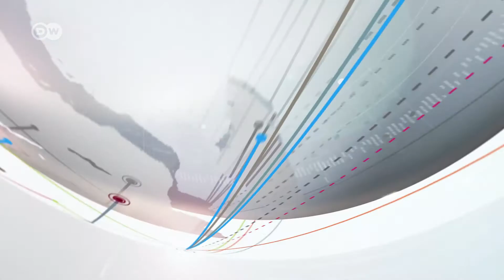Ndoa za jinsia moja zaruhusiwa Ujerumani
Bunge la Ujerumani limepiga kura kuhalalishwa ndoa za jinsia moja, Jeshi la Iraq laendelea na operesheni ya kuwafurusha wanamgambo Mosul baada ya kuingia mjini humo na Ujerumani kuchuana na Chile fainali ya Kombe la Mabara: Papo kwa Papo 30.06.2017